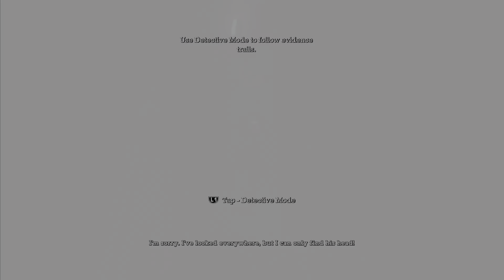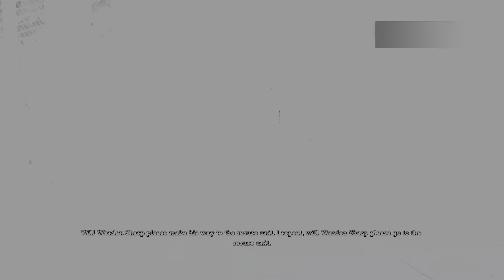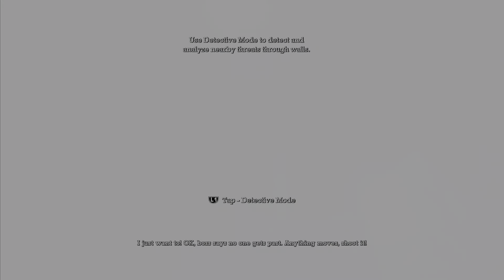Frank Boles Kidnapping Gordon Batman Arkham Asylum - Part 2 -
Part 2 of my Playthrough of Batman Arkham Asylum. In this Part Joker Bribes Frank Boles to Knock out Gordon and take him to Harley Quinn where it will buy Joker some time for Batman to be distracted for now.